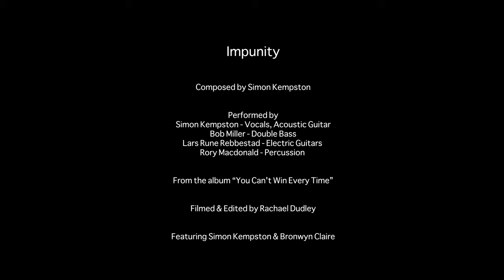Simon Kempston - Impunity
The official video for the Simon Kempston song 'Impunity', taken from the 2022 album 'You Can't Win Every Time', released on the 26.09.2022

Composed by Simon Kempston

Filmed by Rachael Dudley

Featuring Simon Kempston and Bronwyn Claire